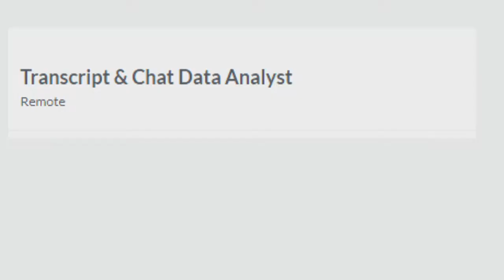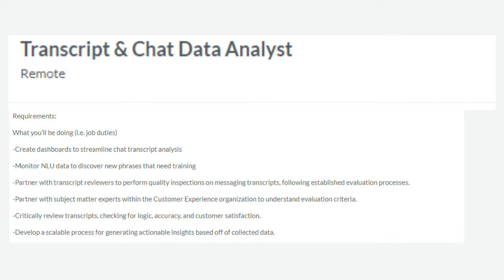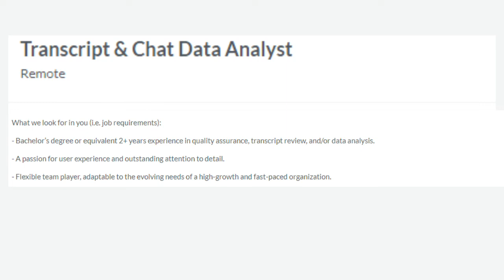HIRING TODAY! $2000 PER WEEK. REMOTE WORK FROM HOME JOB 2022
HIRING TODAY! Transcript & Chat Data Analyst. REMOTE WORK FROM HOME JOB 2022